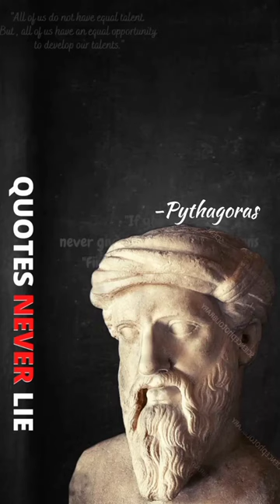Pythagoras quotes||best Pythagoras quotes#shorts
pythagoras deep quotes
pythagoras best quotes
pythagoras quotes everyone should know
pythagoras quotes while you are young

Pythagoras of Samos[a] (Ancient Greek: Πυθαγόρας ὁ Σάμιος, romanized: Pythagóras ho Sámios, lit. 'Pythagoras the Samian', or simply Πυθαγόρας; Πυθαγόρης in Ionian Greek; c. 570 – c. 495 BC)[b] was an ancient Ionian Greek philosopher and the eponymous founder of Pythagoreanism. His political and religious teachings were well known in Magna Graecia and influenced the philosophies of Plato, Aristotle, and, through them, the West in general. Knowledge of his life is clouded by legend, but he appears to have been the son of Mnesarchus, a gem-engraver on the island of Samos. Modern scholars disagree regarding Pythagoras's education and influences, but they do agree that, around 530 BC, he travelled to Croton in southern Italy, where he founded a school in which initiates were sworn to secrecy and lived a communal, ascetic lifestyle. This lifestyle entailed a number of dietary prohibitions, traditionally said to have included vegetarianism, although modern scholars doubt that he ever advocated complete vegetarianism.

The teaching most securely identified with Pythagoras is metempsychosis, or the "transmigration of souls", which holds that every soul is immortal and, upon death, enters into a new body. He may have also devised the doctrine of musica universalis, which holds that the planets move according to mathematical equations and thus resonate to produce an inaudible symphony of music. Scholars debate whether Pythagoras developed the numerological and musical teachings attributed to him, or if those teachings were developed by his later followers, particularly Philolaus of Croton. Following Croton's decisive victory over Sybaris in around 510 BC, Pythagoras's followers came into conflict with supporters of democracy and Pythagorean meeting houses were burned. Pythagoras may have been killed during this persecution, or escaped to Metapontum, where he eventually died.

In antiquity, Pythagoras was credited with many mathematical and scientific discoveries, including the Pythagorean theorem, Pythagorean tuning, the five regular solids, the Theory of Proportions, the sphericity of the Earth, and the identity of the morning and evening stars as the planet Venus. It was said that he was the first man to call himself a philosopher ("lover of wisdom")[c] and that he was the first to divide the globe into five climatic zones. Classical historians debate whether Pythagoras made these discoveries, and many of the accomplishments credited to him likely originated earlier or were made by his colleagues or successors. Some accounts mention that the philosophy associated with Pythagoras was related to mathematics and that numbers were important, but it is debated to what extent, if at all, he actually contributed to mathematics or natural philosophy.

Pythagoras influenced Plato, whose dialogues, especially his Timaeus, exhibit Pythagorean teachings. Pythagorean ideas on mathematical perfection also impacted ancient Greek art. His teachings underwent a major revival in the first century BC among Middle Platonists, coinciding with the rise of Neopythagoreanism. Pythagoras continued to be regarded as a great philosopher throughout the Middle Ages and his philosophy had a major impact on scientists such as Nicolaus Copernicus, Johannes Kepler, and Isaac Newton. Pythagorean symbolism was used throughout early modern European esotericism, and his teachings as portrayed in Ovid's Metamorphoses influenced the modern vegetarian movement.

BE BLESSED WITH LOVE AND HEALTH AND HAPPINESS 💗💗💗💗